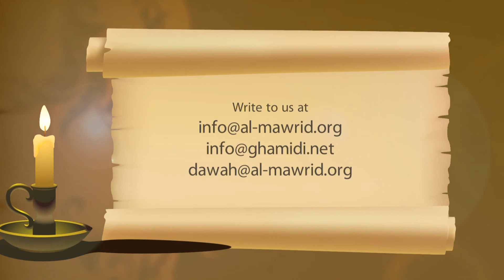The Penal Shari‘ah: Introduction by Javed Ahmad Ghamidi [7/27]